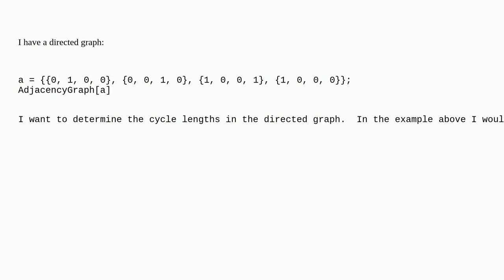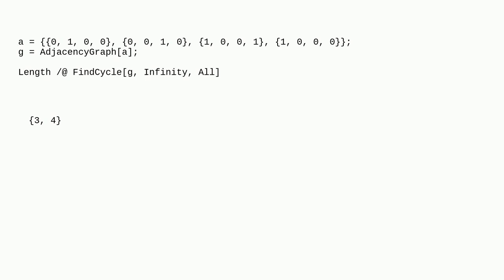Mathematica: How can I determine the cycle lengths in a directed graph?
How can I determine the cycle lengths in a directed graph?

A special thanks goes out to the awesome community

  graphs-and-networks list-manipulation